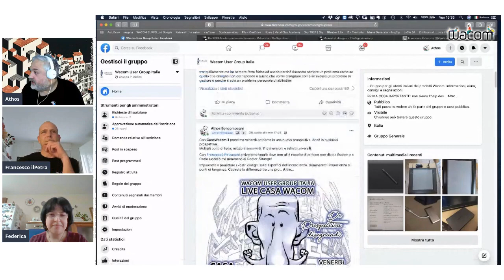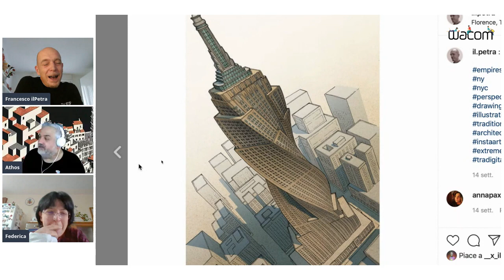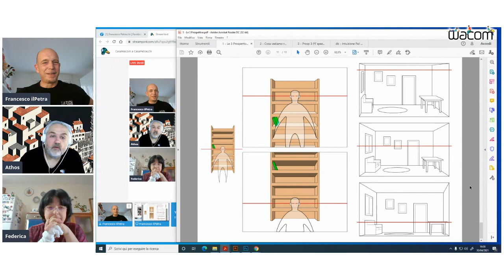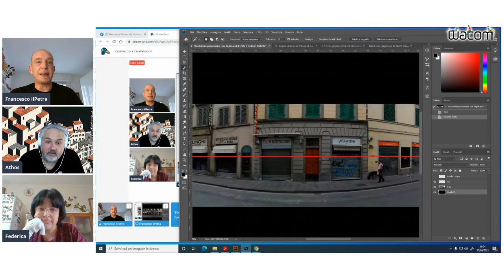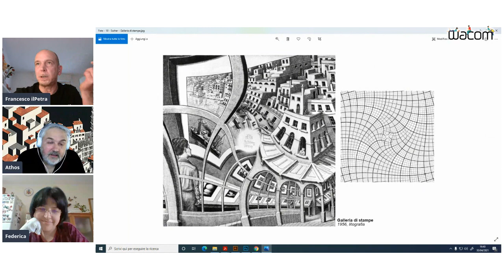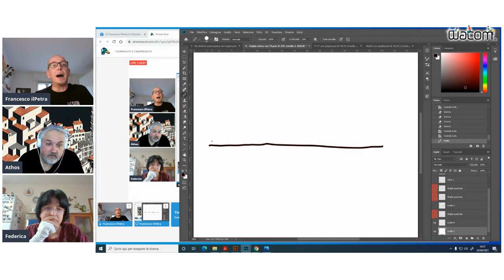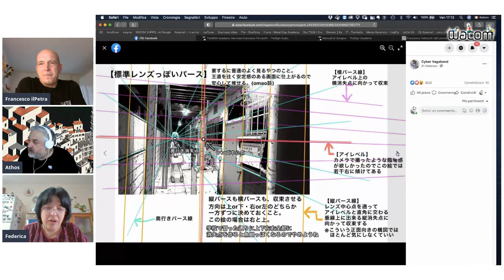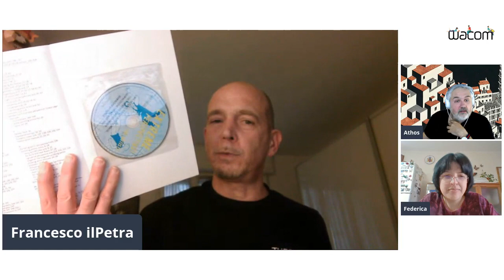57-CasaWacom a CasaPetracchi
Con CasaWacom il prossimo venerdì entriamo in una nuova prospettiva. Anzi! in qualsiasi prospettiva.
Multipli punti di fuga, orizzonti incurvati, 11 dimensioni e infiniti universi!!
Con Francesco Petracchi arriveremo laggiù dove non gli è riuscito di arrivare non dico a Escher o a Paolo Uccello ma nemmeno al Doctor Strange!
Imparerete a proiettare i vostri disegni sulle superfici dell'incoscienza. Dominerete l'impazienza e i punti di tangenza. Capirete la differenza tra una proiezione ortogonale, un punto da fugare, un'onda senza mare e una rima da rifare.

Insomma Francesco vi farà una lezione che non potrete perdere e al termine della quale sarete in grado di mettere nella giusta prospettiva tutto quello che fino al giorno prima tenevate disordinato sul vostro tavolo.
Una lezione di passione come sempre solo da CasaWacom